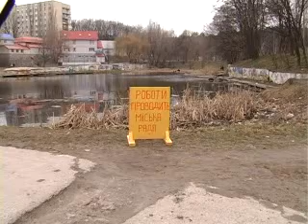stavki miska rada